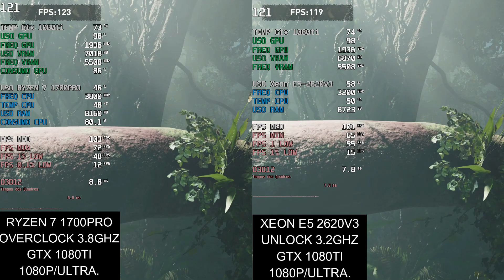XEON NÃO "PRESTA"? Test Ryzen 7 1700 Pro VS Xeon E5 2620v3! Qual o melhor pra jogos?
Para doações use o picpay 🤩🤩🤩👏👏!
Para a sua primeira recarga ou compra use o meu código: CYUDDD
Ou faça uma doação atrávez do meu nick no picpay: @ewerton3595

Se cadastre no picpay e ganhe 10 reais na sua primeira recarga de celular ou compra usando cartão de crédito 🤩🤩🤩👏👏!

Se cadastre no meu link do rakuten e ganhe cash back comprando 🤩🤩🤩!!!

Canal parceiro!

Meu Setup:

Placa huananzhi x99 f8.
Memória sk hynix da hp ecc 2133mhz.
SSD nvme kingspec 256gb.
water Cooler Gammax 240mm.
Gtx 1080ti Evga.
HD Toshiba 2tb.
2 Fans white rise mode Frost.
Pasta termica gd900.
Gabine Cooler Master mb511L.
Fonte Evga 850w Bq.
Monitor Aoc 24 polegadas Full HD.